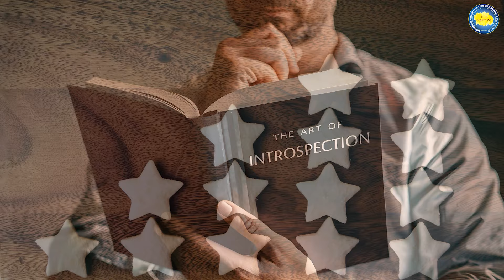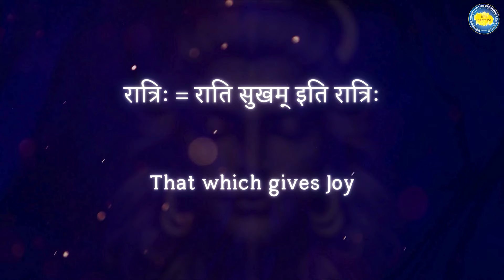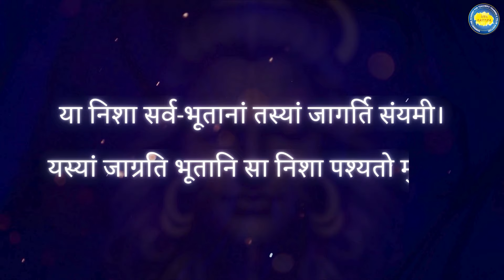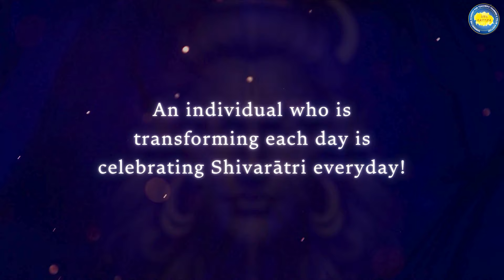Shivaratri-The Power of Transformation | MahaShivaratri2024 | India's first AI-Generated Documentary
Explore a profound, unique and unknown perspective on Shivaratri in this documentary, delving into the relationship between self-analysis, transformation and the essence of Shivaratri 2024. This MahaShivaratri 2024, Gain a deeper understanding of this ancient tradition and its relevance to personal growth and inner reflection, leading to life-altering transformations. Through this unique and unknown persepctive we get to know why MahaShivaratri holds a pivotal place in the tradition of Hindu Festivals and our Bharatiya Culture. Explore the spirituality, and psychology behind this significant festival, revealing hidden meanings and transformative powers. Join us to unravel the mysteries and deepen your understanding of Shivaratri's transformative essence.

Leveraging the cutting-edge advancements in artificial intelligence AI technology, we have pioneered the production of this groundbreaking documentary, marking a historic milestone as India's first AI-generated documentary.

(0:00) - Intro
(0:51) - Who is Shiva?
(2:51) - When and how is Mahā-Shivarātrī celebrated?
(4:23) - Meaning of the word 'Shiva'
(4:56) - Inward Movement
(5:29) - Types of Inward Movement
(6:24) - Types of Self Analysis
(6:36) - Self-criticism
(7:16) - Self-acceptance
(8:12) - Introspection
(9:49) - Meaning of the word 'Ratri'
(12:31) - Relation between Shivarātrī and Introspection
(13:48) - Conclusion

Documentary Credits -

Conceptualized, Scripted, Produced & Directed - Dr. Swaroop Ranganāth

Voice over - Abhijith Shenoy K “Abhirang” - Hindusthānī Classical Vocalist, Composer and Guru
Vocals - Nandini Rao Gujar
Music Designer - Kiran Ravindranath
Editor-in-chief - Giri Mahesh
Valuable Inputs - Dr. Vasudeva Aital
Invaluable Insights - Yogī Bhāratīdūta & SS Mallikārjuna